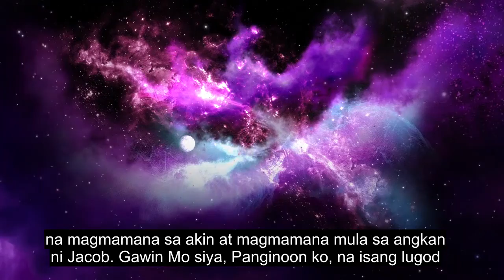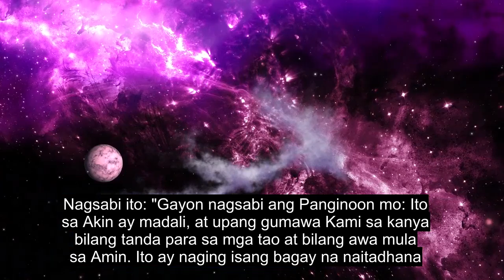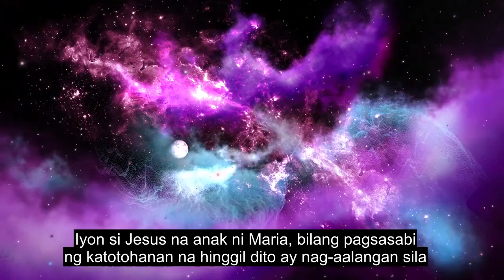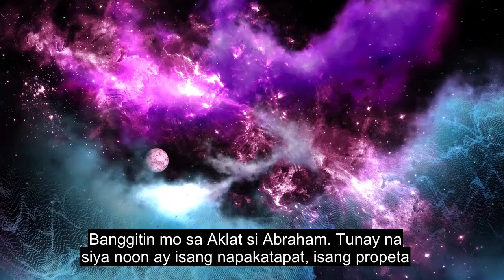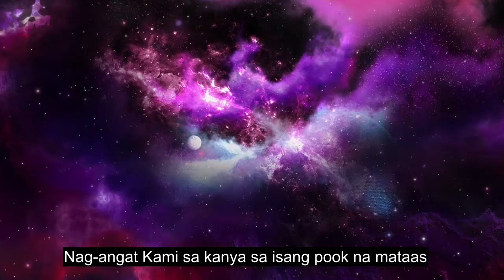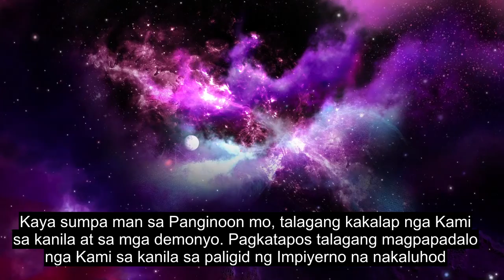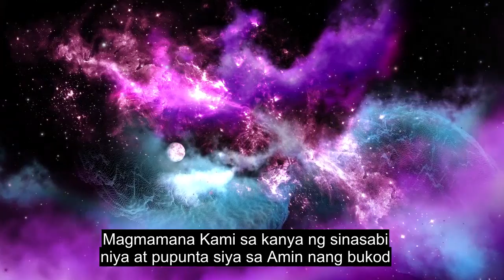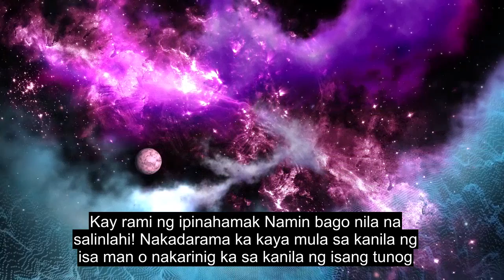Kabanata 19 Mary, Emosyonal Na Pagbabasa Ng Quran, 90+ Mga Subtitle Ng Wika